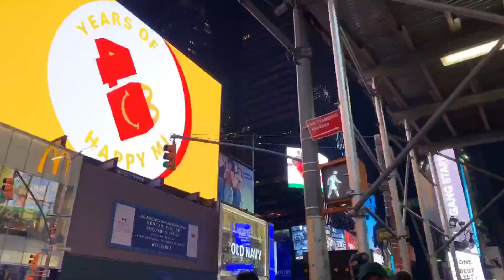[Free フリートラック Synthwave] Weeknd, Shurkn Pap Type beat タイプビート エモい ノリノリ アップテンポ 明るい BILL JAKE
Please do not register Youtube contents ID when you registering your song with this beat to TuneCore, CD Baby.
このトラックは非商用の場合フリーで利用可です。使用時は下記リンクと名前を必ず記載お願いします。また、チャネル登録、この動画にいいねボタンをお願いします🙇‍♂️
※有償利用の場合もフリーの場合もコンテンツIDの登録はできません。

Purchase Beat! (Beatstars)
Content ID登録は不可となります。

🛒商用利用・購入方法や価格などについてはこちらより

商用ライセンスご購入の場合もTuneCore, BIG UPなどの配信サービスでのContent ID登録は不可となります。ご自身のYouTubeチャンネルでの収益化は問題ありません。

🌊オリジナルトラック制作/ミックス・マスタリングのご依頼

そのほか講師やレビュー動画などのご依頼

🗽フリー利用の場合はお手数ですが、YouTube MP3変換などを利用してトラックをダウンロードしてください。詳しくは「YouTube MP3　変換」などで検索いただくか、こちらの動画をご参照ください。

⭕️無償の配信や収益化しないYoutube、フリーライブなど、お金の発生しない用途であればご自由にご利用ください。小節数の変更は自由にして頂いて大丈夫です。
❌Spotify, Apple Music, CDの販売やYoutube収益化する場合はライセンス購入の上ご利用ください。
❌トラックをそのままでの再配布は禁止とさせていただきます。歌やラップ、動画コンテンツなどにのせての使用をおねがいします。

📬Submit your beats! We are looking for beatmakers!
このチャネルに掲載したいビートを募集しています。詳しくはこちらで。

商用動画用でこの曲を使いたい場合 : AudioStock

👫SNSでつながる！

🎧🎵配信も聴いていただけると嬉しいです！

iPhoneでHIP HOPトラックの作り方　フリーアプリのGaragebandだけでトラップビートの作り方を説明しています。